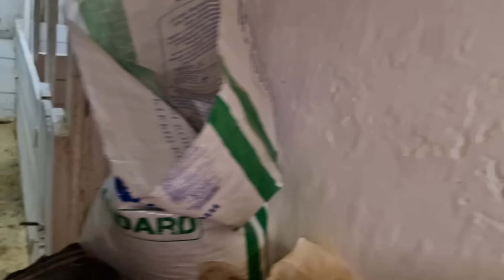я уже устал с ними, больше не хочу 🤷‍♂️